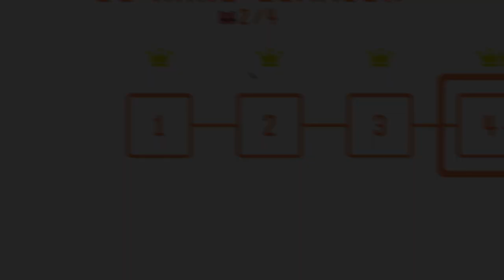My First Experience Playing Pico Park!